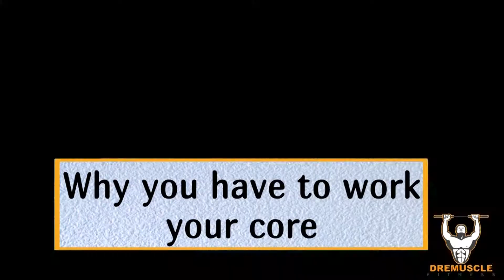How to do core workouts for burning fat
The essentials of core workouts and how to vary them to have an enjoyable workout.